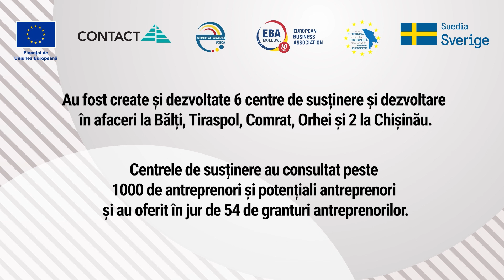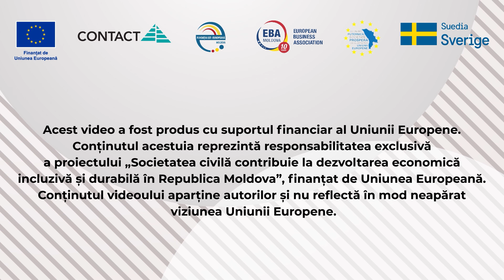21. Podcast despre centrul de sprijin în afaceri Youth4Enterpreneurship cu Irina Tizu, coordonatoare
Centrul de sprijin în afaceri Youth4Enterpreneurship a fost creat de Fundația Y4i în 2021 din resursele UE și a Suediei.
Cele mai importante realizări în cadrul proiectului sunt:
• susținerea financiară a 14 afaceri lansate de tinerii antreprenori din regiuni dezvoltarea,
• 2 dintre beneficiari au realizat primele exporturi, grație suportului Y4e - Dragălina Gâncu, EcoStup SRL - export de miere de albine în Statele Unite ale Americii și Anton Deleu, ”Bahu Winery” - export de vin în România
• crearea și completarea permanentă a Hărții Oportunităților Financiare
• desfășurarea curs eBusiness - Creștem Antrenori pentru 210 participanți și Graduation Ceremony Creștem Antreprenori, inițierea și desfășurarea Programului de Mentorat Inovativ pentru 101 participanți.